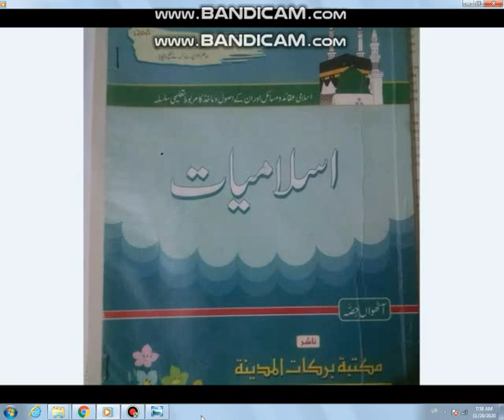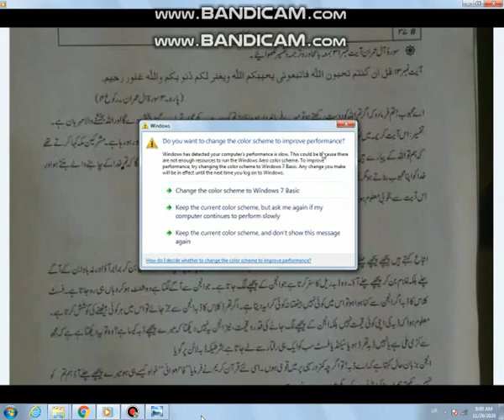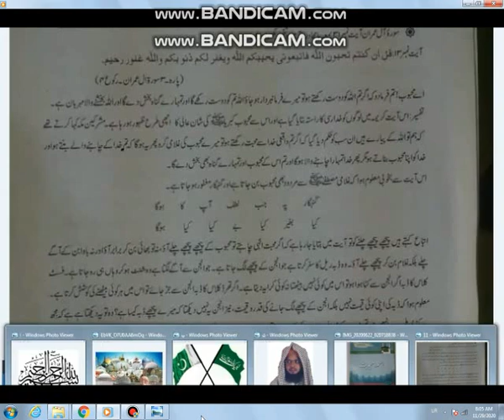Grade VIII Islamiat